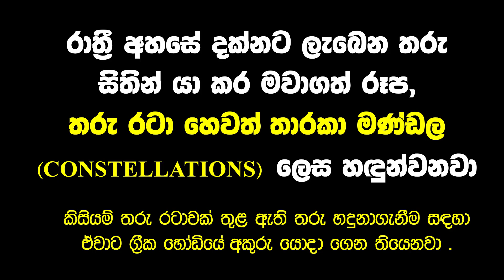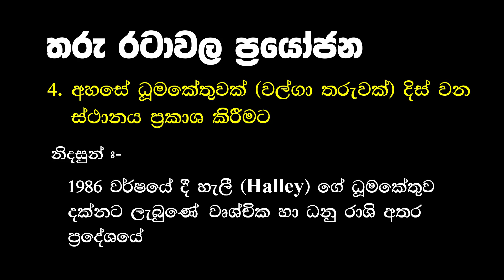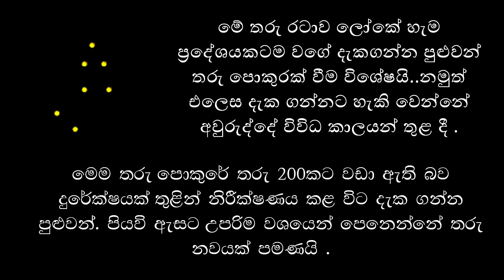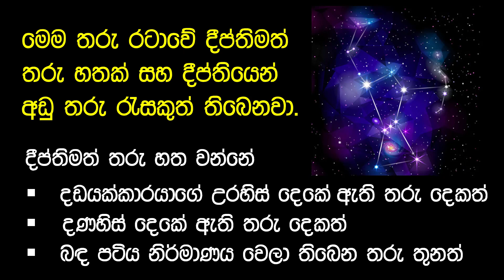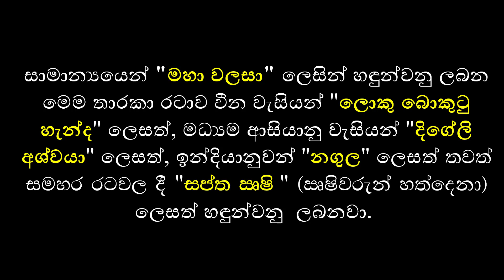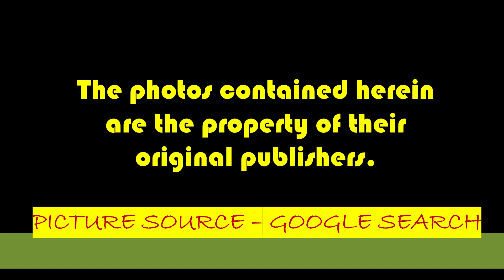තරු රටා ලේසියෙන් මතක තබා ගන්නේ කොහොමද ? | Constellation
රාත්‍රී අහසේ දකින්න පුළුවන් වැදගත් තරු රටා කිහිපයක් ගැන ඔබට මෙම වීඩියෝවෙන් ඉගෙන ගන්න පුළුවන් ...
දීප්තිමත් තරු හතකින් සෑදෙන නගුල හෙවත් සප්ත ඍෂි තාරකා රූපය, මහ වලසා තාරකා පන්තියට අයත් වෙයි. මහ වලසා තාරකා මණ්ඩලයට තරු 15ක් පමණ අයත් වෙයි.